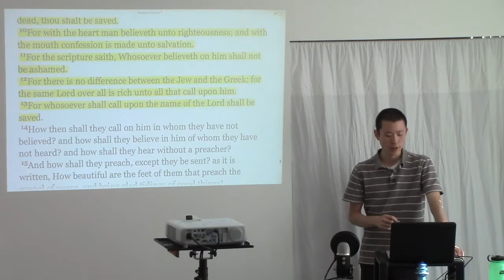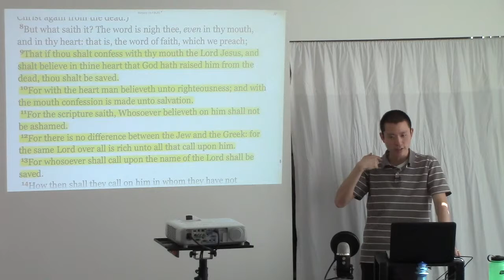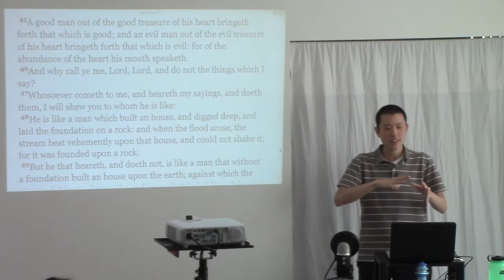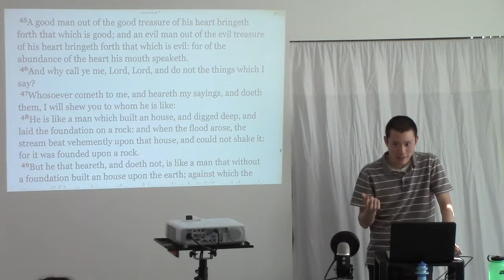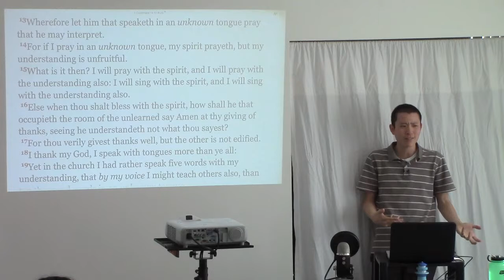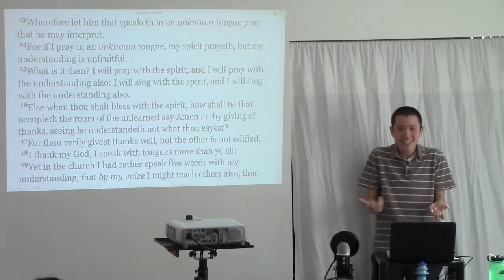It's Impossible to Have Faith Without Words